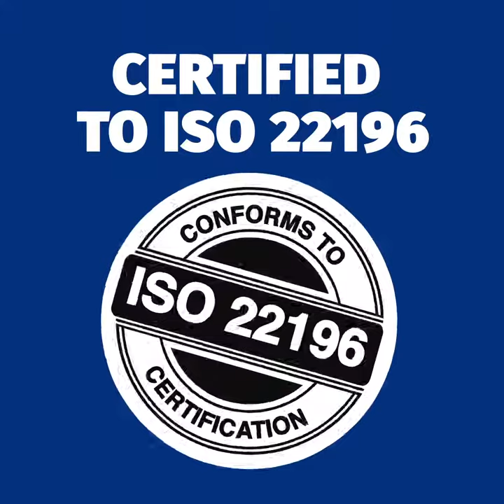NEW Superb Antibacterial ballpoint pen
Help prevent the spread of germs and reduce the risk of infection.